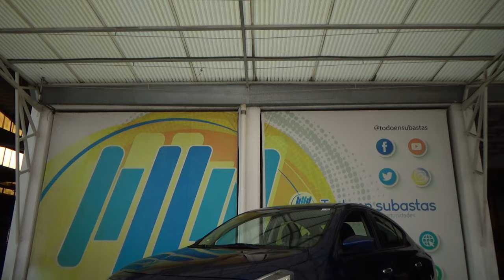Nissan / Versa / 2018 - 27891